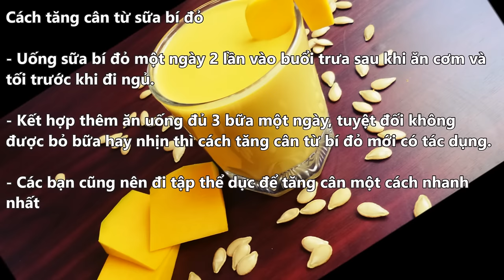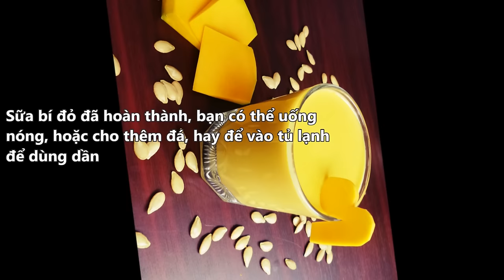Món Ăn Ngon - SỮA BÍ ĐỎ làm đẹp da, vóc dáng đầy đặn hấp dẫn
Cách làm sữa bí đỏ vừa thơm ngon vừa có tác dụng làm đẹp da và giúp tăng cân, cho bạn 1 vóc dáng đầy đặn xinh đẹp đầy hấp dẫn. Thức uống tuyệt vời dành cho các bạn gầy ốm đây rồi !